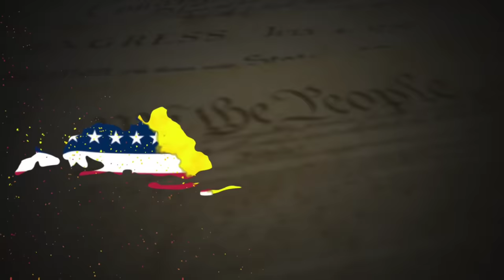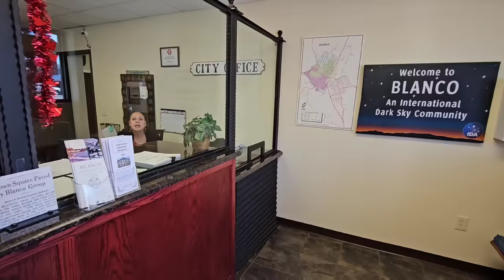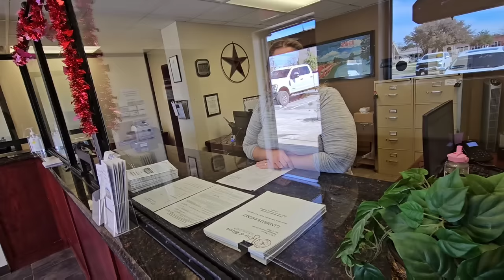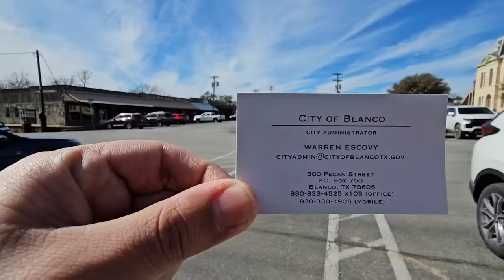Journalist Investigating CORRUPTION Interrogates Police Chief!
It truly helps spread this around for more Patriots to see it and I appreciate it!

Exclusive Whistleblower Interview: Chief FIRES Officers Who Blew The Whistle On His CRIMINAL Behavior! Thin Blue Line Retaliation!

Fair Oaks Ranch Mayor Greg Maxton

Fair Oaks Ranch Police Department

Loyalty Badges
Exclusive Emojis
Photos and Status Updates
Member Shout-Outs
Priority reply to comments
Discounted merchandise
Members-only polls